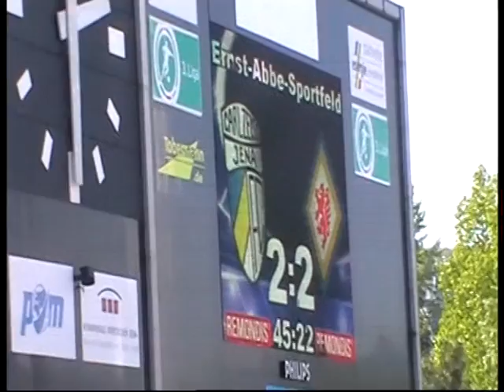Abpfiff 1.Halbzeit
FC Carl Zeiss Jena - Eintracht Braunschweig
Sonnabend, den 07.Mai 2011